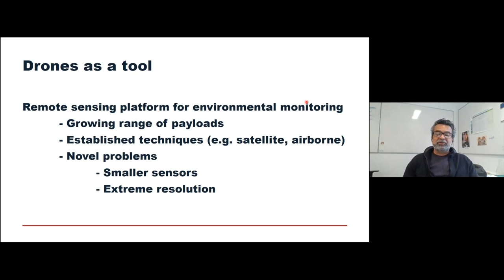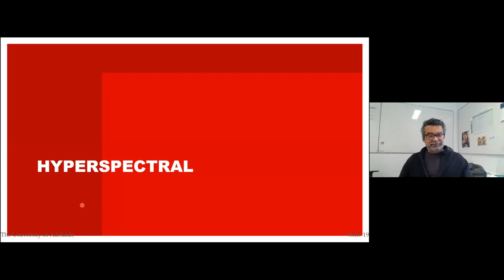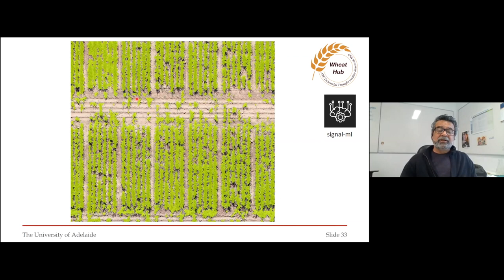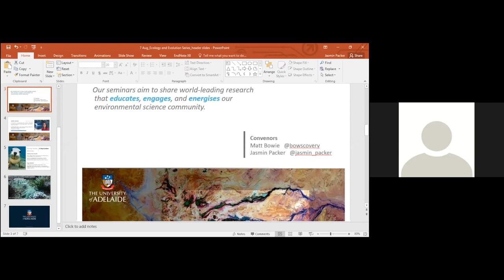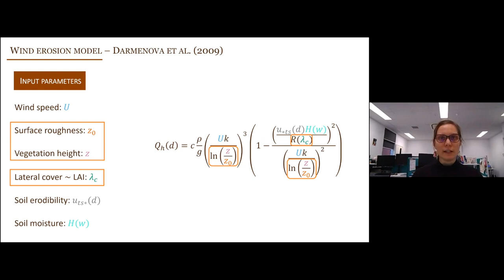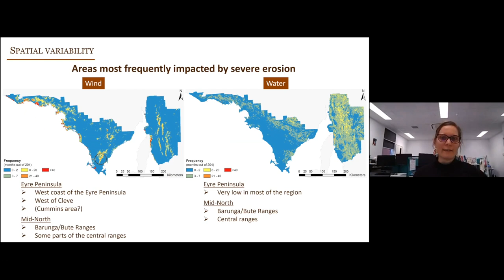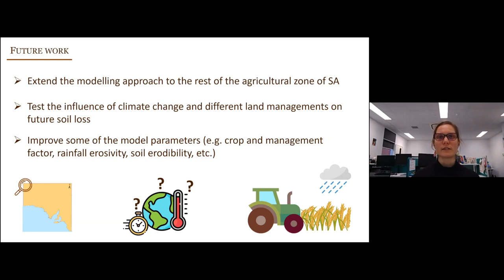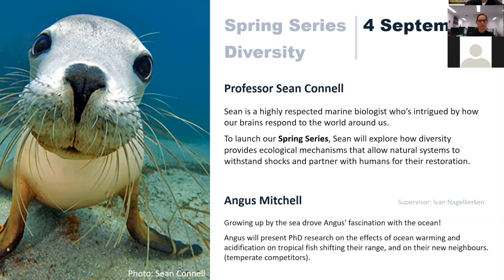Ecology & Evolution Series - August 2020 - Ramesh Raja Segaran | Amelie Jeanneau [Uni of Adelaide]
Ecology & Evolution Series: In Winter 2020, we continue our focus on how University of Adelaide researchers are finding solutions to key problems in the fields of ecology and evolution.

Our winter theme is conservation technology.

PRESENTERS
Dr Ramesh Raja Segaran // Director - Unmanned Research Aircraft Facility
Leading cutting-edge conservation technology, Dr Ramesh Raja Segaran is director of the Unmanned Research Aircraft Facility (URAF) - the University of Adelaide’s ‘drone hub’.

Amelie Jeanneau // PhD Candidate - Spatial Sciences Research Group, School of Biological Sciences
Soil erosion is more common than we think and can have dramatic impacts on agricultural productivity. My research aimed to develop new tools to predict the impact of climate change and extreme environmental conditions (e.g. drought, bushfires) on future soil losses.

HOSTS
This seminar is hosted by Dr Jasmin Packer and Matthew Bowie.

ABOUT OUR ECOLOGY & EVOLUTION SERIES

The School of Biological Sciences at the University of Adelaide is passionate about creating Research for a Better World with our community of students, researchers, and research partners.

Join us at our revamped ecology and evolution seminar series. Our sessions are cutting-edge because they’re a training ground for our next generation of environmental scientists, backed by our best and brightest world-leading experts.

Our sessions are now even more interactive – punchy presentations by students and experts, followed by panel discussions on some of our world’s most pressing problems.